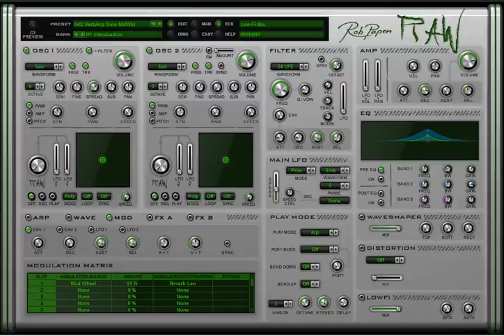RAW Sneak preview 1 about ModWheel controlling the Reverb FX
RAW Sneak preview about ModWheel controlling the Reverb FX